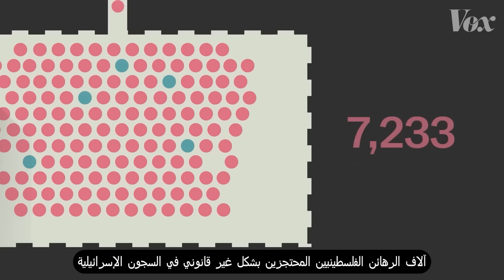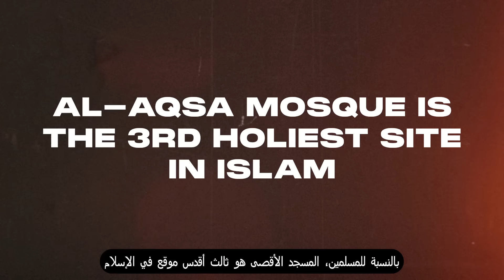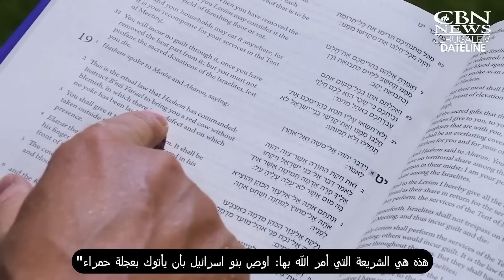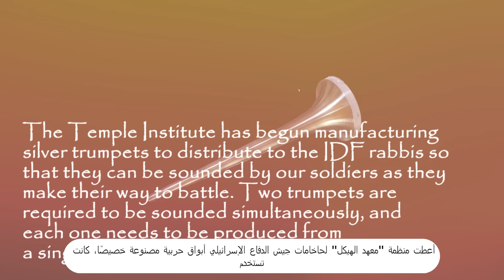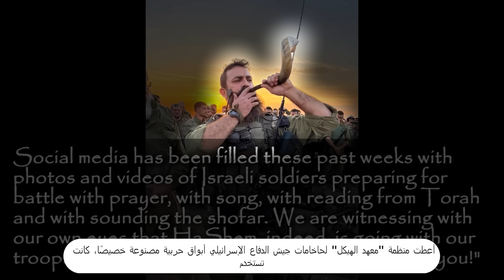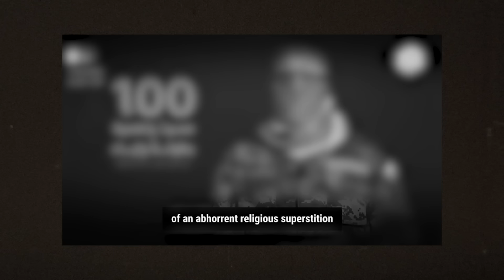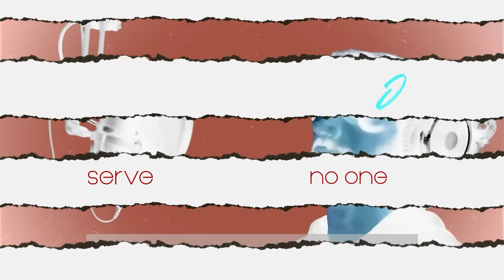This Red Cow Might Destroy the World